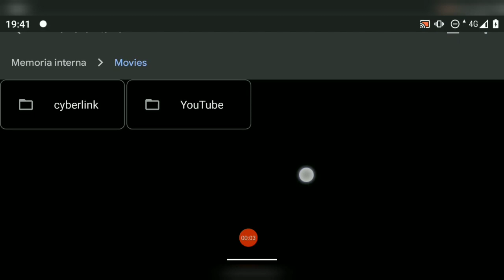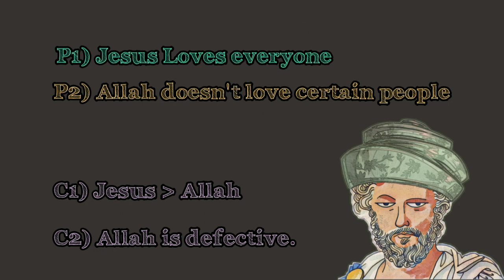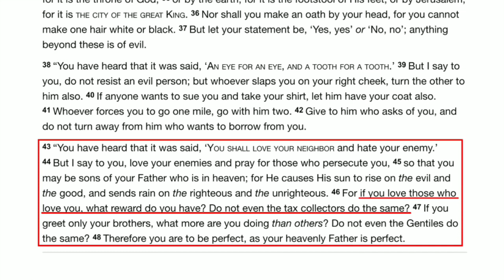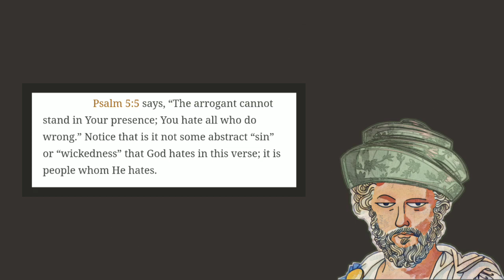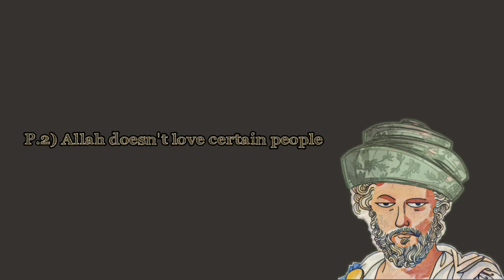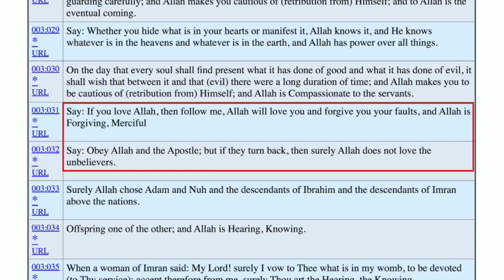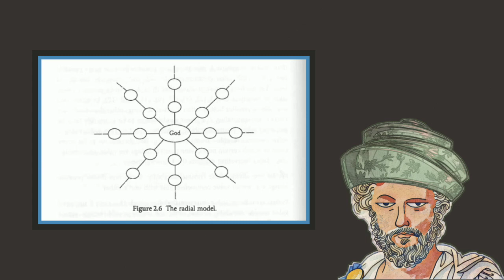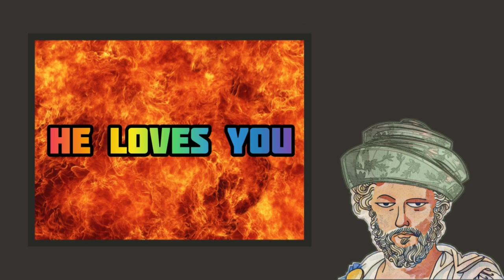Some dumb video by David Wood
Peace unto you, this is just a bonus video to entertain you as I work on the small serie on Hinduism.

*No sounds made by instruments are used in this video.